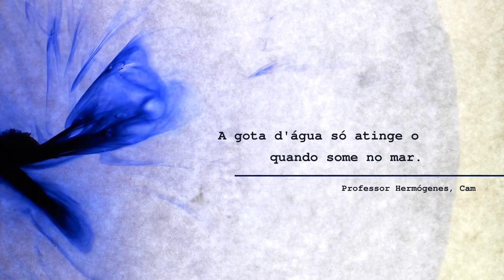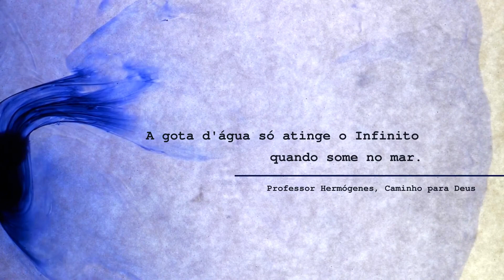Prática de Entrega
O horário e o local adequado para essa prática são o mais silencioso possível, com uma luz e temperatura agradáveis.
Assim como toda prática de yoga, você não pode fazer ela de estomago cheio ou muito cansado. Fundamental também é estar em calma e em paz, bastante consciente e receptivo.
Você pode ficar sentado ou deitado, de olhos fechados e com as palmas das mãos voltadas para cima, num gesto de receptividade.
A primeira coisa a fazer é sentir teu corpo todo relaxado, sem tensões, numa posição que não se sinta incomodado.
Respire bem fundo e solte o ar o mais devagar possível. Inale profundo, sem pressa, e solte lentamente, faça isso algumas vezes. Até sentir-se confortável e estabilizado com essa respiração.
Perceba que a cada vez que solta o ar, seu corpo vai relaxando, se soltando mais e mais. Você já está se entregando a prática. Sinta isso.
Continue focado na sua respiração, a inspiração e as mãos abertas absorvem o desejo de conexão com Deus. Sinta agora esta Presença dentro de você a cada inspiração, e vá se entregando a cada expiração a essa presença. A entrega no sentido de não falar, não agir, não pensar, apenas ser receptivo a Ele.
É preciso algo mais? Confiar, confie nesta força suprema, nesta força do amor universal, entregue-se de corpo e alma a esse amor, aspirando-O, Ele é Aquele que mais te ama, entregue então o teu amor a Ele também.
Inspire esse amor e exale lentamente, experienciando o amor por todo seu ser. Inspire por Ele, e exale entregando-se a essa doce presença.
Agora, independente do que te chegou, aceite. Inspire aceitando sua situação, suas consequências, como a vontade Dele, e expire entregando-se. Aceite de coração, para que quando soltar o ar na próxima expiração, sinta-se livre, leve, entregue.
Traga a percepção de cada uma destas etapas, para o teu espírito. Mantendo sempre essa sintonia com sua intuição. Para se entregar, é preciso confiar, para confiar Nele é preciso aceitar suas condições e para se confirmar toda a legitimidade desta entrega. Agradeça.
Seja grato por essa oportunidade consciente de comunhão com o Divino.

Apoie o canal (Doe o valor que você puder):
Nu Bank
Banco 260
Agência 0001
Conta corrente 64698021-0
Thaise dos Santos Souza Correia

Você também nos ajuda ao curtir, compartilhar e indicar o canal para amigos ou familiares.